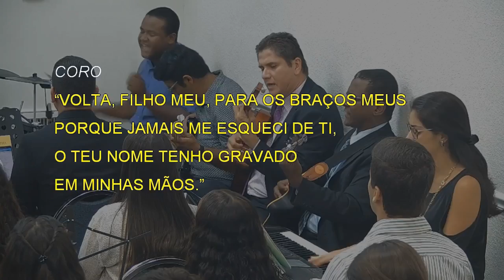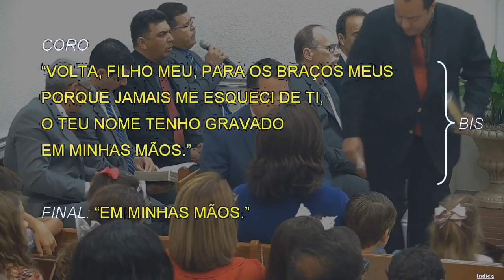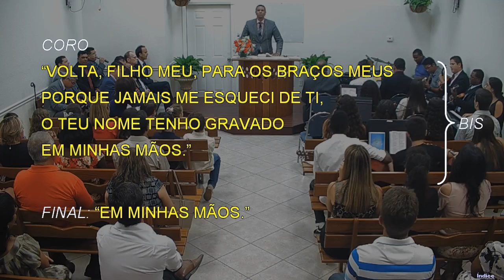1165 - SE TU ESTÁS TÃO LONGE DO SENHOR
1165 - SE TU ESTÁS TÃO LONGE DO SENHOR